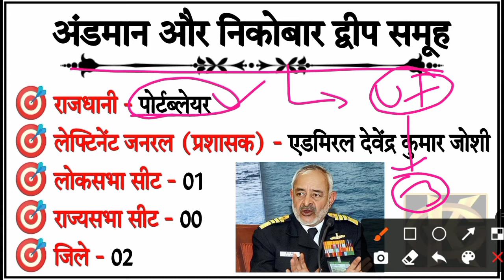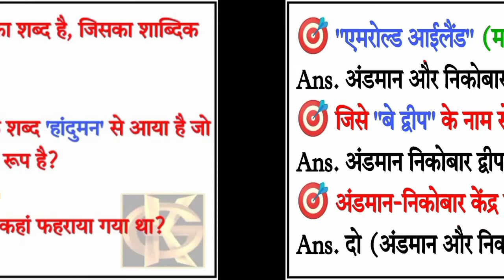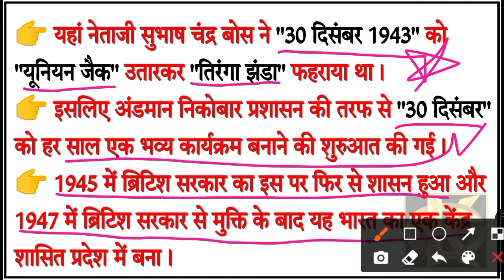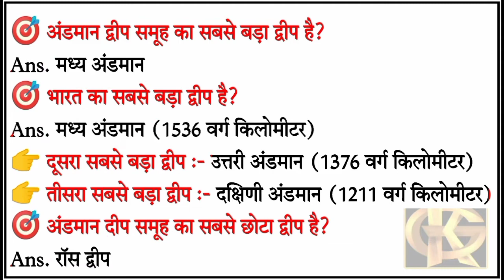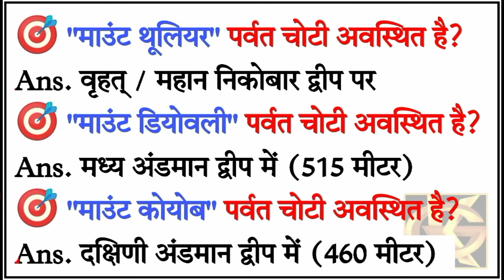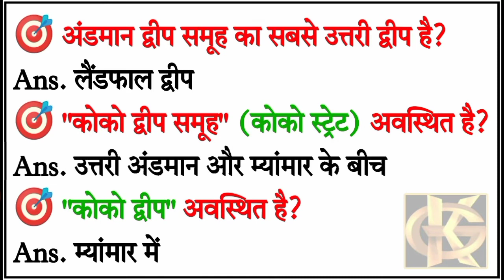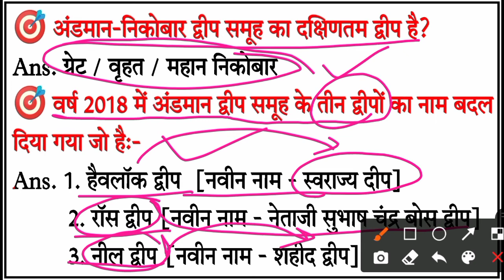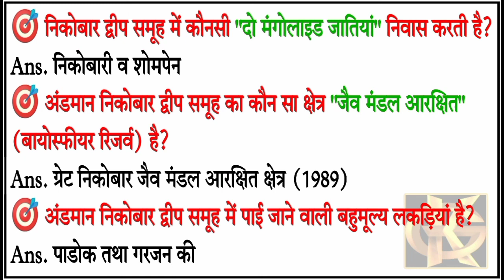अंडमान-निकोबार द्वीप समूह | Andman Nicobar Islands Gk questions in Hindi| study with G2 Sir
अंडमान-निकोबार द्वीप समूह के महत्वपूर्ण प्रश्न | Andman And Nicobar dweep samuh important Gk questions for competitive exams | Andman And Nicobar Islands Gk questions in Hindi | G2SIR {Gaurav Godara} || study with G2 Sir